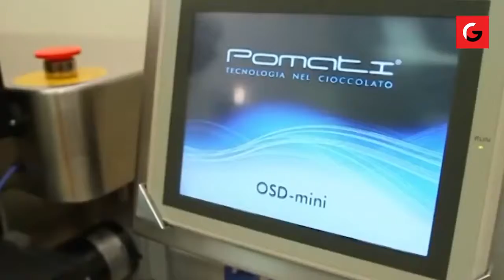2021 Amazing Food Factory Machines Chocolate lovers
2021 Amazing Food Factory Machines Chocolate lovers